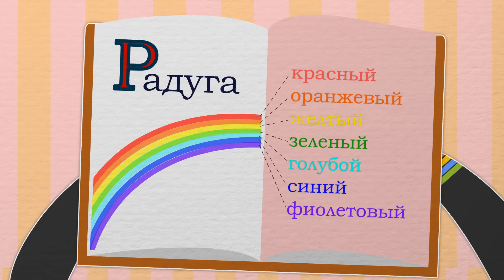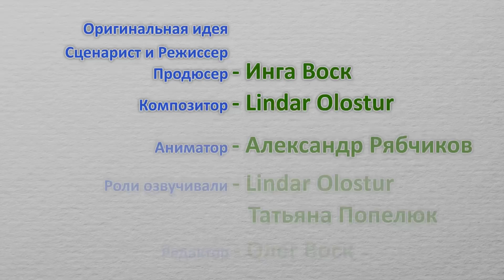Радуга-дуга | Учим цвета | Пинги и Кроки #79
В развивающем мультике для малышей "Радуга-дуга" Пинги и Кроки вместе учат цвета радуги. А началось все с того, что Кроки обнаружил, что в одном из развивающих мультиков "Уроки от Пинги и Кроки" у радуги красный цвет - сверху, а в другом мультике у радуги красный цвет - снизу. Вот Пинги и Кроки и решили, разобраться, как же правильно.
Вместе с Пинги и Кроки малыши выучат не только цвета радуги, но и как они правильно располагаются.
Чудесная зимняя песенка от мультиков "Уроки от Пинги и Кроки" и замечательный развивающий мультик для малышей.

"Уроки от Пинги и Кроки" - отечественные развивающие мультики для малышей. Развивающие мультфильмы "Уроки от Пинги и Кроки" учат малышей чистить зубки, ходить на прогулку, считать, различать буквы, цвета и фигуры и всегда быть в отличном настроении! Вместе с добрыми Пинги и Кроки - карликовым пингвином и карликовым крокодилом - дети учат цифры, учат алфавит, дети учат цвета, учат фигуры, дети делают зарядку. С развивающими мультиками"Уроки от Пинги и Кроки" малыши растут и развиваются! Замечательные уроки от Пинги и Кроки - замечательные развивающие мультики и детские печенки для ваших малышей. Автор мультиков "Уроки от Пинги и Кроки" - Инга Воск.